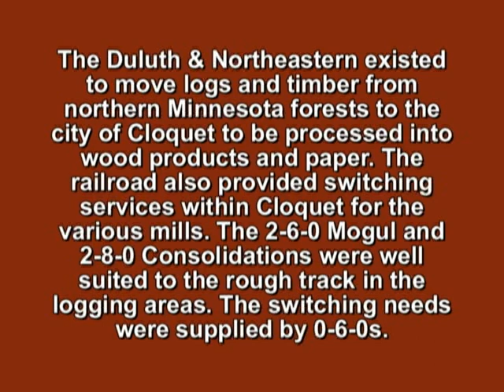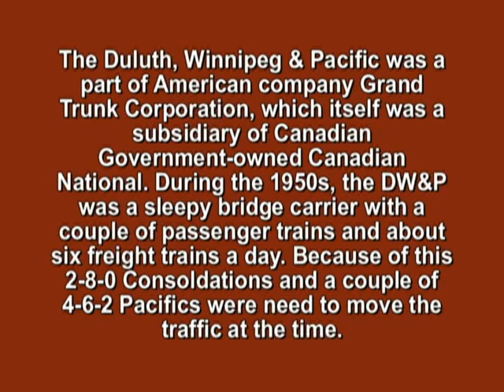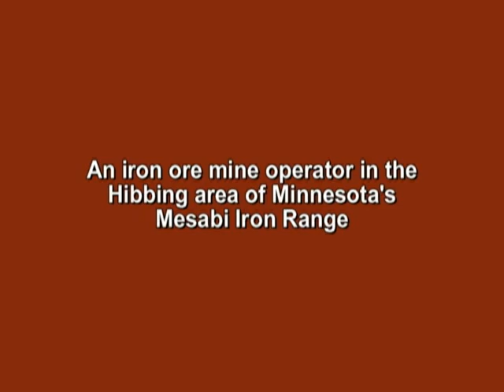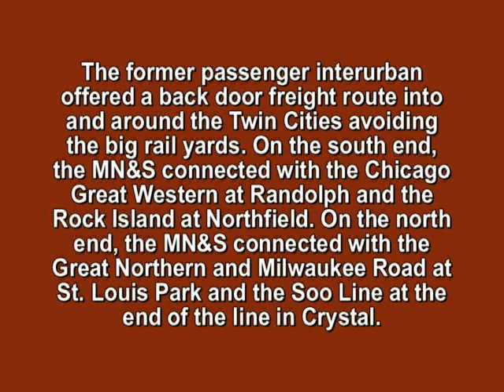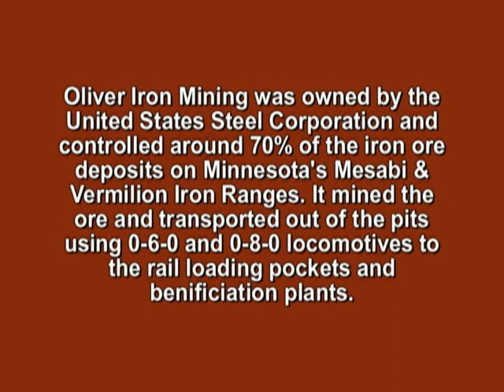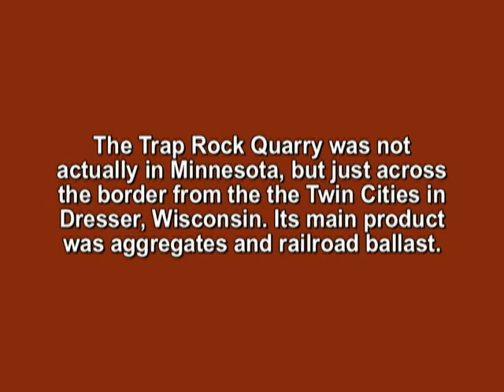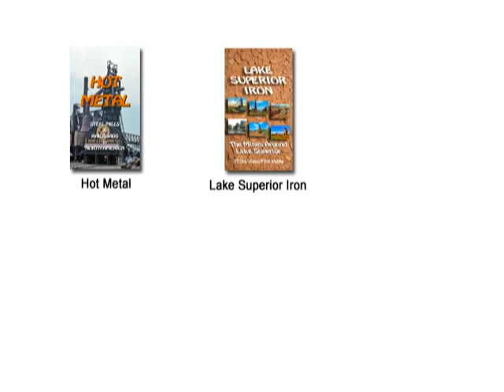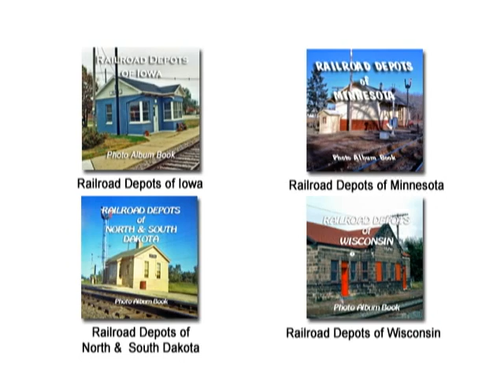Shortline Steam Power in Minnesota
A rare look at often overlooked Minnesota shortlines through black & white and color photos taken in the mid-1950s.